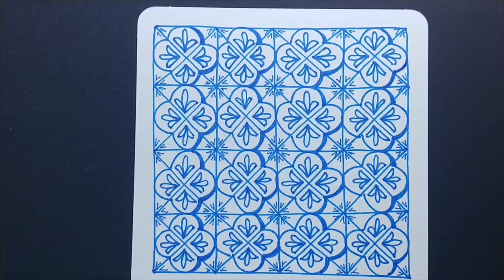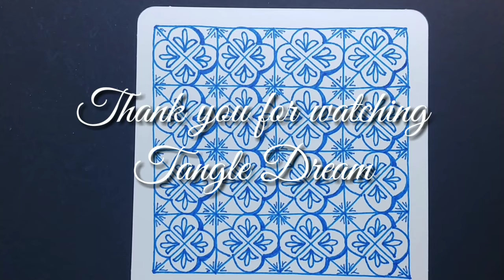How to draw Tangle Pattern 'AMAR'